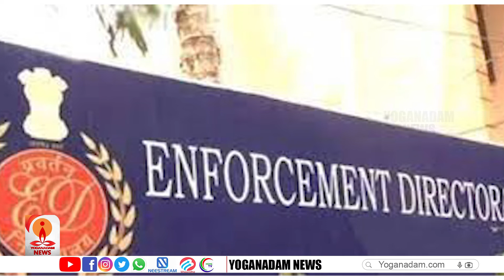വാർത്തകൾ ചുരുക്കത്തിൽ |News| Speed News